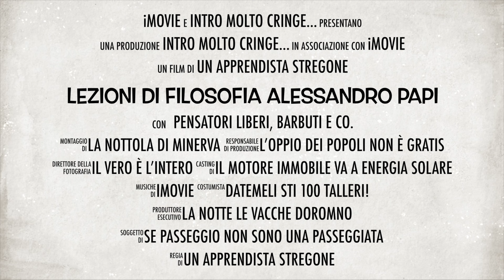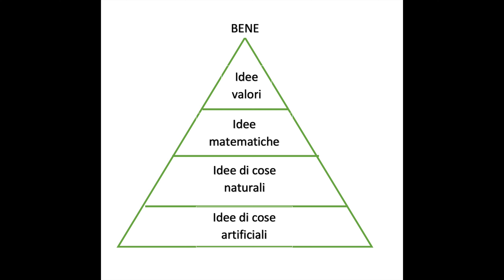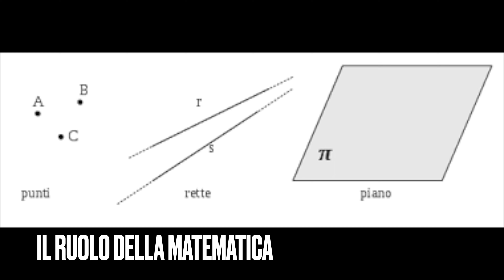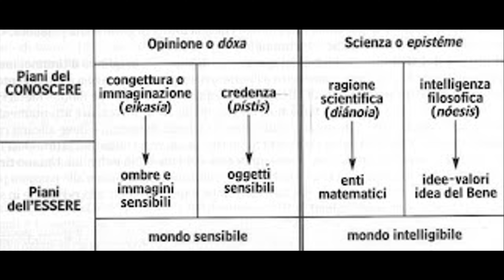Platone parte 9. La Repubblica, l'educazione dei giovani